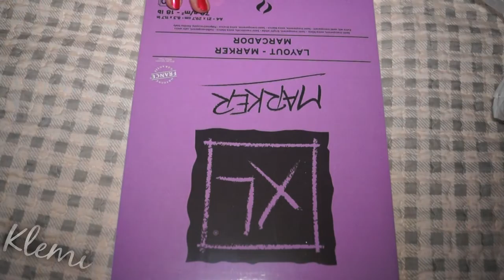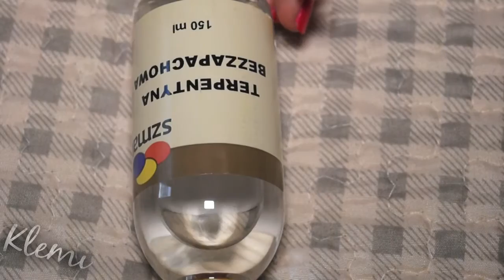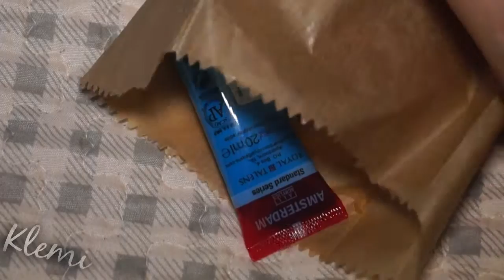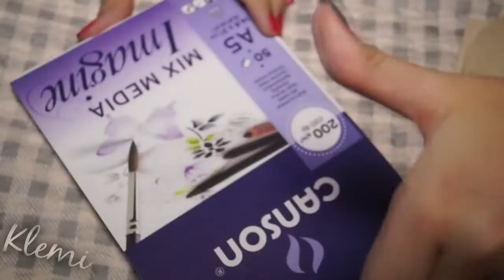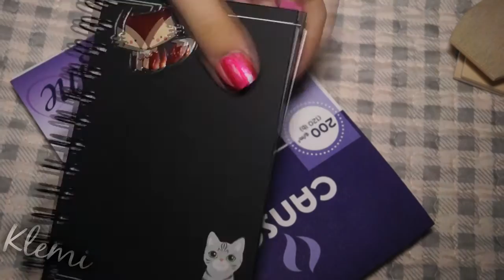Haul ze sklepu plastycznego - gościnnie luj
Przepraszamy za brak odcinków w tym tygodniu, mój program graficzny strzelił na mnie już ostatecznego focha, i chyba w końcu odnalazłam zamiennika :D Na razie mam wersję próbną na 30 dni, ale myślę że po tym czasie zdecyduję się na zakup, bo uwaga, program nareszcie potrafi współpracować z moim komputerem na tyle że mam podgląd filmu, bez żadnego zacinania ^^

Parę dni temu byłam wraz z Mają w moim plastyku, no i postanowiłyśmy nagrać dla Was tego pseudo haula, mam nadzieję że Wam się spodobał :P